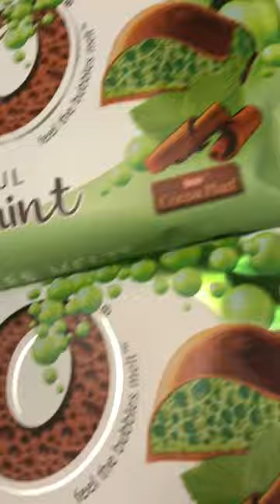My First Vlog (No Jeremy)